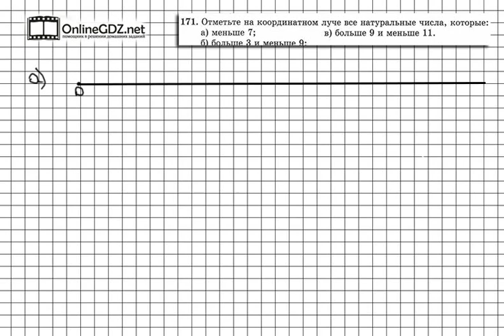Задание № 171 - Математика 5 класс (Виленкин, Жохов)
Помните что такое координатный луч и как на нем отмечать числа? А чисел вы должны на нем отметить не мало, кроме того и таких, которые были бы меньше и (или) больше какого-то числа. Без труда с этим справиться поможет наше видео.